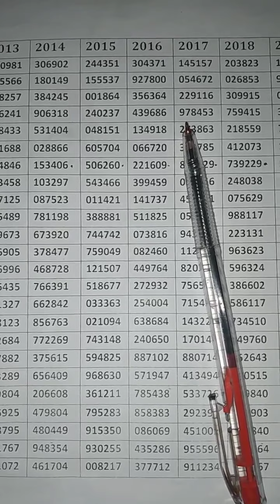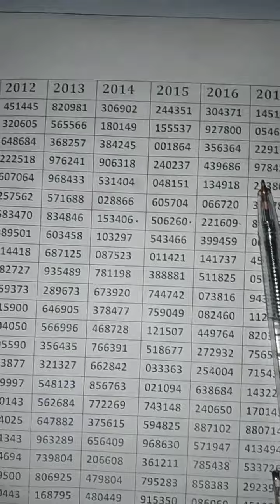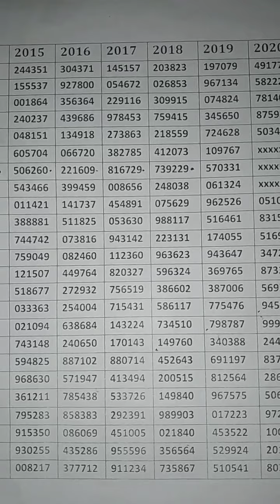Thailottery 3up Pair Total | Annual Pair Total |17-01-2024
Thailottery 3up Pair Total | Annual Pair Total |
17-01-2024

3up single digit
thai lottery 3up total formula
thailand lottery 3up single digit
3up cut total tips
thai lottery 3up total
thai lottery 3up touch
thailand lottery 3up game
Thai lottery 3up open
thai lottery tips thai lottery
thailand lottery
3d Set
Pairs Total
Single pair
thai lottery
thai lottery 3up single digit
3up single number
thai lottery result
3up down set
3up single touch
thai lottery formula
3up single digit
thai lottery result today
thai lotto
thailand lottery result
thailand lotto
bangkok lottery
how to play the thai lottery
thailand lottery tickets
thailand lucky draw
How to play thailottery
thailand Games
thailottery tickets number
thailottery 1st
thailottery 2nd
thailottery 3rd
thailottery 4th
thailottery 5th
thai lottery
thailottery first paper
thailottery last paper
thai lottery 2023
thai lottery 3d
thailottery best paper
thailottery vip paper
thailottery best record
thai lottery
thailottery first paper
thailottery last paper
thailottery last paper 2023
thai 3up Lottery 2023
3up Lottery 2566
Thailottery 3up
Pairs Total 3up
3up Pair total
Open to Close
Close to open
Open to middle
Middle to open
3up Bracket
Thailottery Single ank
Chat routeen 3up
thailottery 3up tricks
thailottery 3up tips
thailottery 3up formula
Possible 3up&down
thailottery ksa
thailottery paper guess
Lottery papers
thailand
thailottery saudi arabia
thailottery online
thailottery king
thailottery world
Single Bracket
thai Vip Bracket
Thai Calculation
Strong 3up
Possible 3up
Chart Calculation
Current Route calculation
Possible direct set 3up
Strong digits 3up
Low digits down
Hit digits 3up
thailottery result
tickets numbers
thailottery open game
lottery thai
thailand lottery
thai lottery tips
lottery thailand
thai lottery live
thai lottery draw
thai lottery paper
thai lottery world
3d thai lottery
Lottery tricks 3up
Lottery thai lottery draw
Thai lottery live
Thailottery3up
Thai lottery king
Thailottery 3d2d
Thai lottery fast
Thai lottery number
Thai lottery 3up direct set
Thailand lottery 3up direct sets
Thai lottery 3up
3up single digit open
Thai lottery 3up
Direct set pass
Single digit open
3up cut total open
3up cut total
Down Total
3up Total
Cut digits
Middle Figures
Close figures
Cross 3up
Thailottery 3up direct
Thailottery 3up direct set
Thai lottery 3up game
Open for thailandlottery
3up game confirm
3d thai lottery
Final lottery result
thai lottery 123
thailottery3up
thai lottery tickets
thailand lottery vip
thai lottery results
thailotto numbers
thailottery tickets number
thailand lottery
thai lottery 3d
thailottery best paper
thailottery vip paper
thailottery best record
3up Lottery 2023
3up Lottery 2566
thailottery3up
thai lottery 3up
thai lottery 3up tips
thai lottery 2d
3d thai lottery
thai lottery vip
thai lottery 123
thai lottery winner
thai lottery draw
thai lottery game
thai lottery tips
thai lottery king
thailand lottery